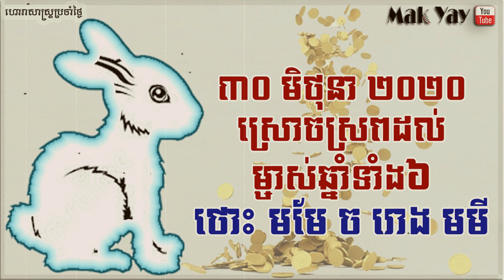រាសី​ឆ្នាំ​ទាំង​៦ ថោះ​ មមែ​ ច​ រោង​ មមី​ កុរ​ ៣០មិថុនា២០២០ ​| 6year​ lucky 30 June 2020 horoscope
ដកស្រង់ពី លោកសាន​សារិន
-រក្សាសិទ្ធិគ្រប់បែបយ៉ាង